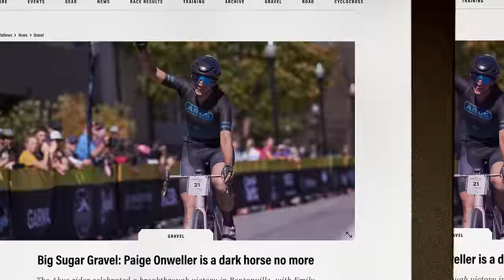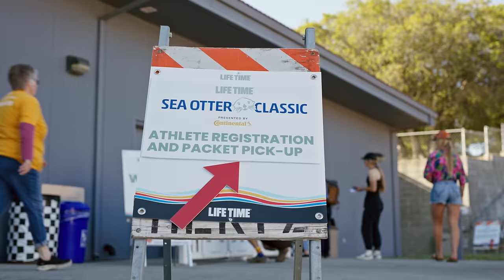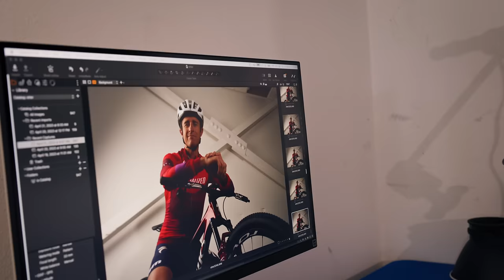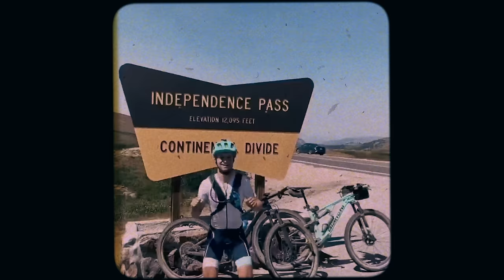Life Time Grand Prix: Sea Otter Classic - Epic Off-Road Battle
Call of a Life Time Season 2 - Episode 1 | Sea Otter Classic Witness the fiercest off-road battle of the year! The world's best cyclists return for the Life Time Grand Prix, presented by Mazda. Watch them push their limits through crashes, injuries, and intense competition at the Life Time Sea Otter Classic's Fuego 100K. This breathtaking episode sets the stage for an epic season. SeaOtterClassic OffRoadCycling Stop #1 of 7: the Fuego 100K at the Life Time Sea Otter Classic presented by Continental.

A film series by Cold Collaborative

Producers:
Zoe Andrikidis
Bowen Parrish
Shannon Vandivier
Rebekah Sands
Ryan Cross

Field Producer: Zoe Andrikidis

Photographer: Wil Matthews

Assistant Editing by Tyler Domingue, Bowen Parrish, Shannon Vandivier

Cinematography by Hayes Baxley, Brian Freeman, Nathan McBride, Bowen Parrish, Benjamin Kraushaar, Connor Witton, Shannon Vandivier, Tyler Domingue, John Mathews, Joey Chapman.

MB01B2TQ4JTNONT